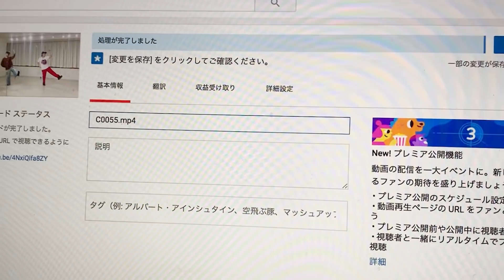ふぇるとの踊ってみたが流出しました。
本日の流出問題について説明いたします。
もし動画を見た方は
驚かせてしまって申し訳ありません。